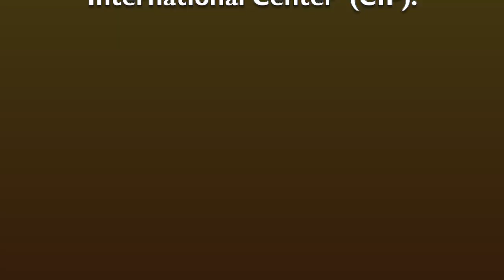Jubilee 2023 PHA ENG